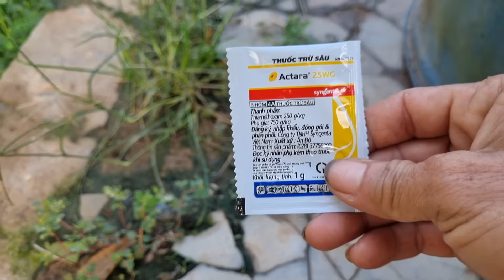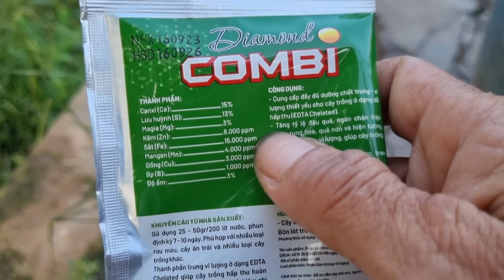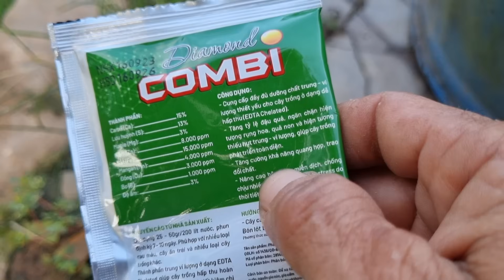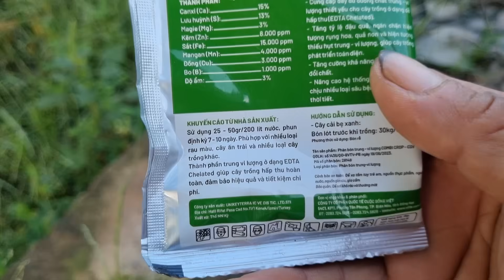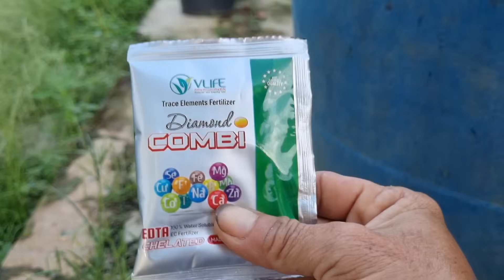6/8âL/Hiểu rỏ về phân bón này để phun giúp cây mai khỏe và lên nụ tháng 8âL.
Hiểu kỷ về phân bón này để phun cho cây mai tháng 8 âm lịch,vừa giúp cây sinh trưởng và vừa tạo nụ rất hiệu quả.

@Mê Mai Lắm Luôn
cách chăm sóc và bón phân tạo nụ mai tháng 8 âm lịch